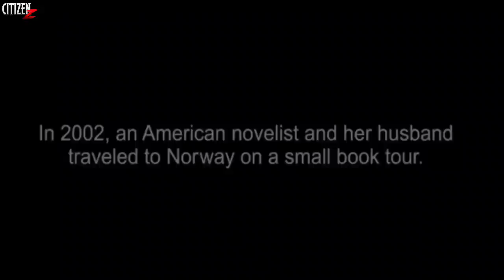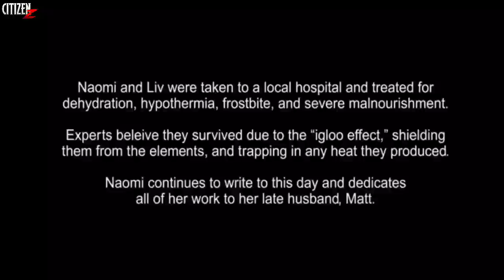Centigrade (2020) Story Explained | Hindi | Based On True Events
Hey Citizens, Aaj Aap Dekhne Wale Ho 2020 Me Release Hui Survival Thriller Movie High Tension... Ye Movie True Events Par Based Hai. Enjoy..💀